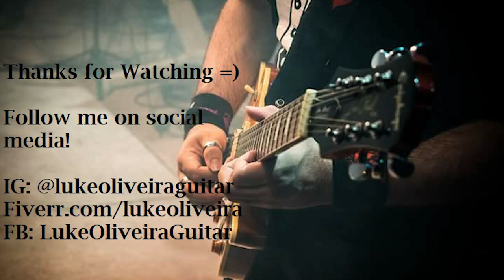Zakk Wylde "Farewell Ballad" | Guitar cover by Luke Oliveira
Farewell Ballad is a solo composed by the american guitarrist Zakk Wylde (Ozzy Osbourne, Black Label Society). I find this tune one of his best solos ever!

Gear used:

Les Paul Epiphone Standard (tuned in D)
Boss GT-100
Ultra G Behringer G-100 Direct Box
Interface: Focusrite Scarlett Solo
DAW: Reaper
Video software: Adobe Premiere Pro CC 2018